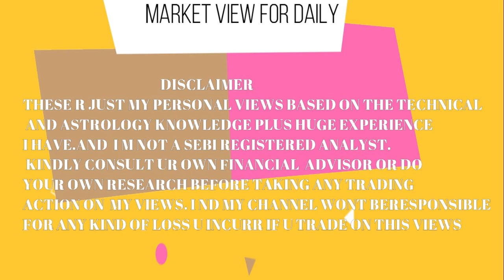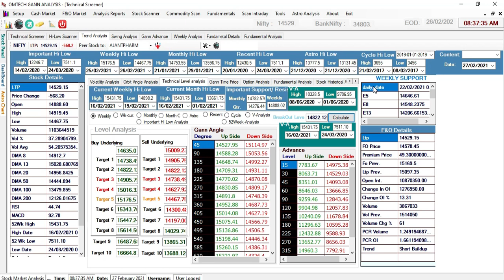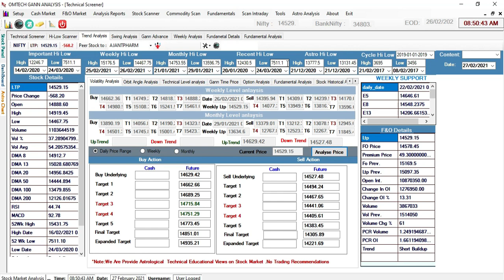Nifty Technical Level Analysis for March 2021 || BIG TREND REVERSAL ANALYSIS